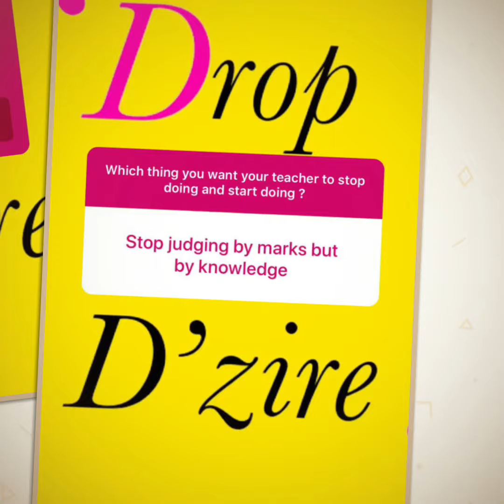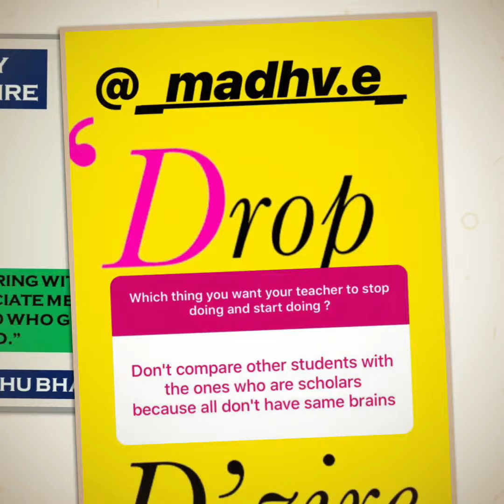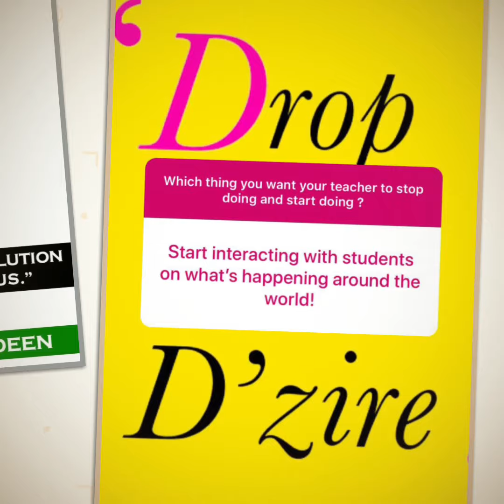Students’ Day | Hear my Voice